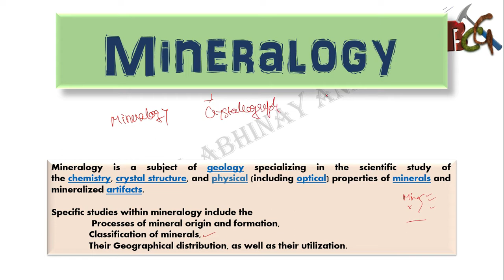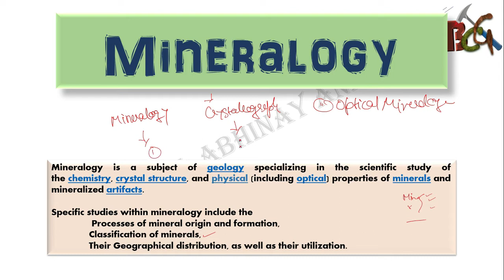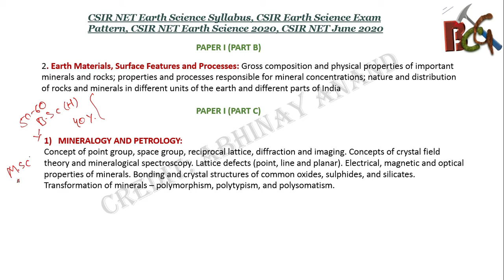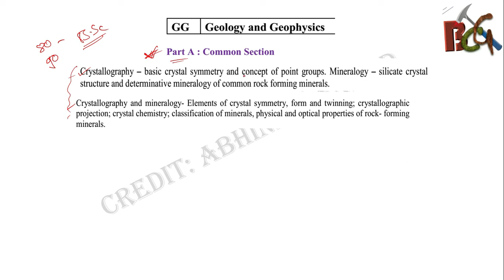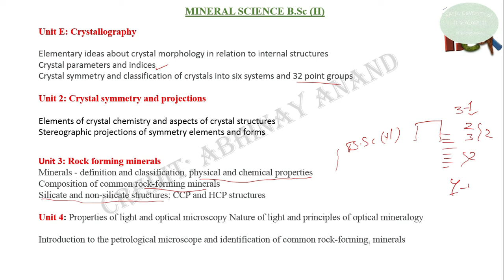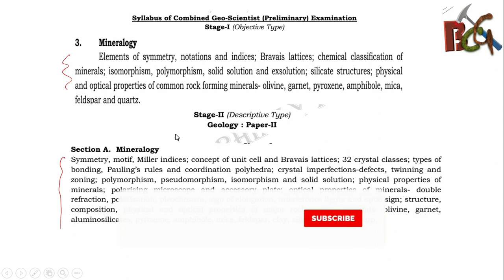MINERALOGY SYLLABUS FOR ALL EXAMINATION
When we compare the syllabus of mineralogy of B.Sc, M.Sc , JAM , NET/JRF ,GATE & UPSC (GSI), we found interesting facts, so please watch this video till the end.
You will be surprise and your prospective toward mineralogy will surely change.

PLZ go through the time line of my channel you will find many more topics.

In upcoming videos i am going to follow this syllabus.